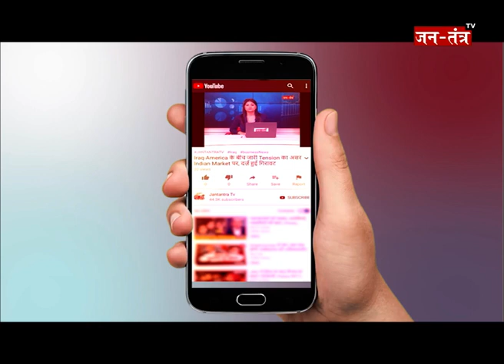JAIPUR JANTA CURFEW GROUND REPORT : जनता कर्फ्यू के कारण सुनी रही पिंक सिटी की सड़कें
WATCH JAIPUR JANTA CURFEW GROUND REPORT : जनता कर्फ्यू के कारण सुनी रही पिंक सिटी की सड़कें ON JANTANTRA TV